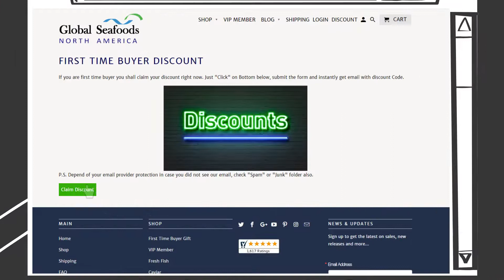First Time Buyer Gift